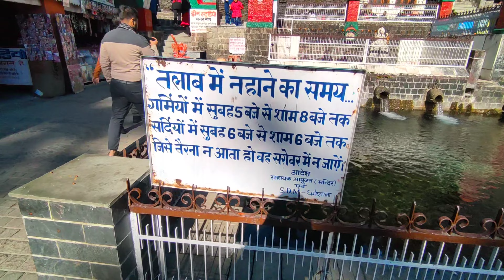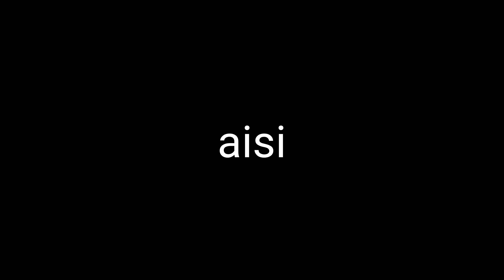Himachal Best Tourist place |bhagsunag temple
pr DM kro insta ki I'd

DL rider27